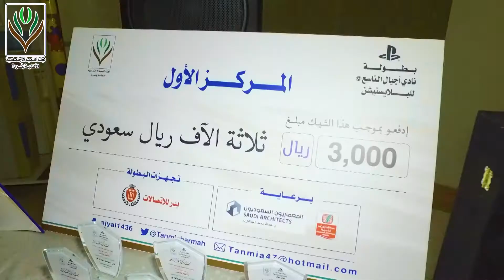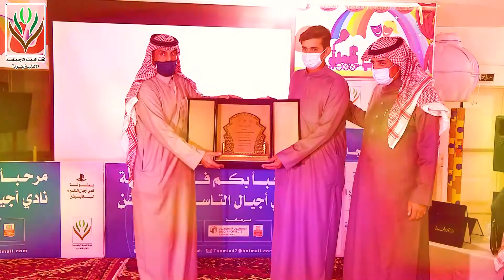" برومو " بطولة نادي أجيال التاسع (9) للبلاي ستيشن - لجنة التنمية الإجتماعية الأهلية بحرمة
المعماريون السعوديون
تجهيزات البطولة : بدر للإتصالات